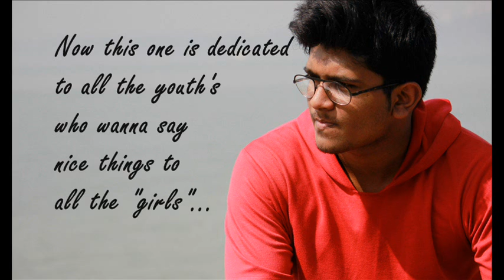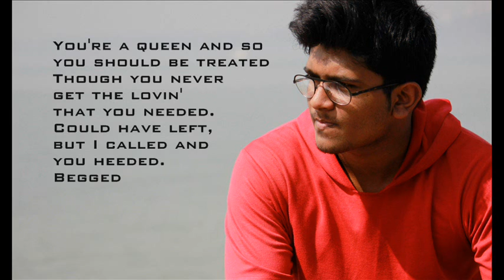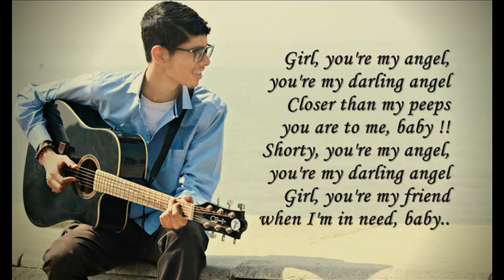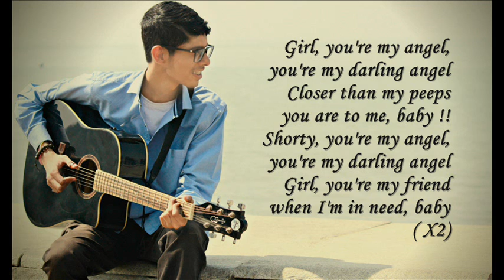Angel - Edrion Ashirvadam Ft Sheldon Quinny & Franky Crasto (Shaggy ft Rayvon Lyric Cover Video)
Hey guys this is our Lyrical cover video of the song "Angel - Shaggy ft Rayvon".

(The artist line up in this song)
Edrion Ashirvadam - Rapper / Keyboardist.
Sheldon Quinny - Lead Vocals / Guitarist.
Franky Crasto - Cajon.

Special Thanks for all the help to:-
Sanjeev Kumar, Namitha Nelson, Althea D'silva.